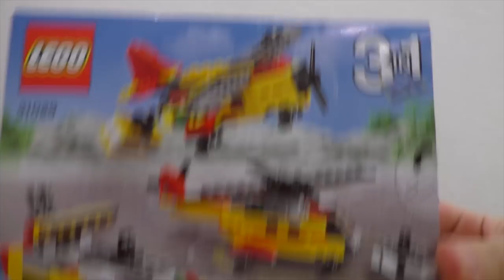Собираем Лего креатор распаковка вертолет и теплоход Lego creator unpacking cool helicopter and boat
Собираем с Камилем Лего креатор р вертолет и теплоход Lego creator unpacking cool helicopter and boat.